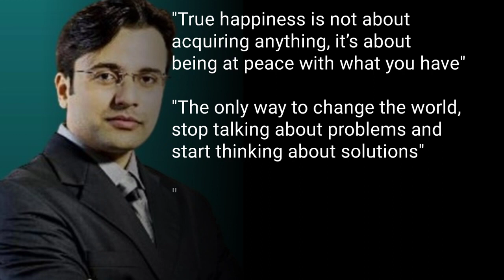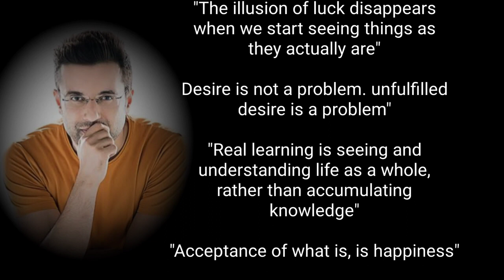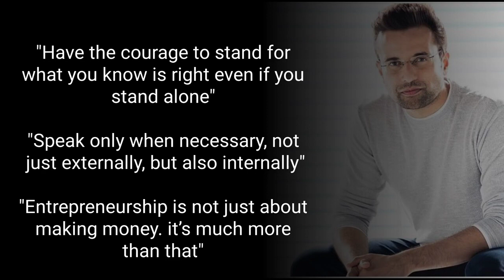Nothing is bigger than Love।। Motivational Life Quotes।। Sandeep Maheswari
In this post, I have collected the world’s best Life-changing ‘Sandeep Maheshwari quotes’ on life, love, and success that will keep you always motivated and if you follow these quotes, I am sure these motivational quotes will become a game-changer in your life.